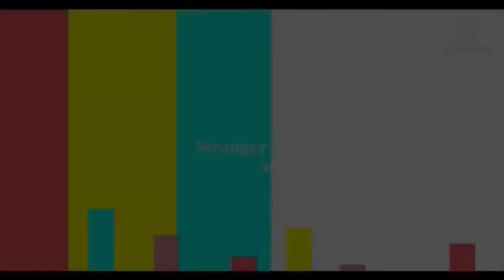My new outro (with my intro)